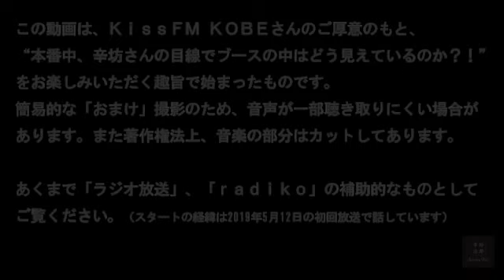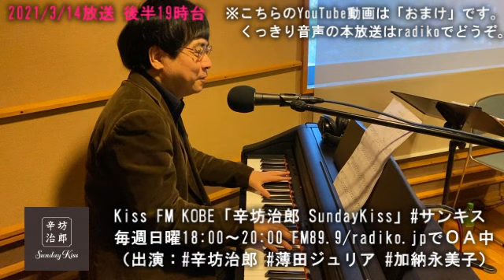【最新】辛坊治郎×宮沢孝幸 ワクチンで混乱＆逆効果も?!「そんなに簡単な話じゃない」～21/3/14放送 KissFM KOBE「辛坊治郎SundayKiss」後半～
KissFM KOBE「辛坊治郎SundayKiss」番組公式配信です。

収録スタジオ内の様子がわかるおまけ映像！